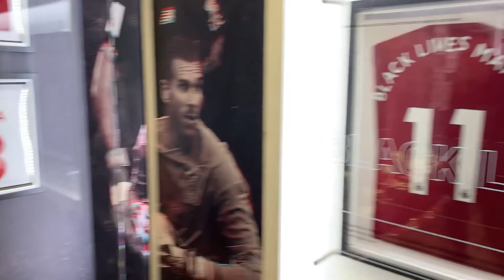Liverpool joue le titre ! (Match à Anfield, pour Liverpool-Tottenham) Vlog #5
Suivez passion sport en podcast sur Spotify, Google, Apple ou Deezer !

Les vidéos sortiront très régulièrement : 2 voire 3 vidéos par semaine !
Rejoignez-nous tous les samedis en live sur Twitch vers 17 h 30 !